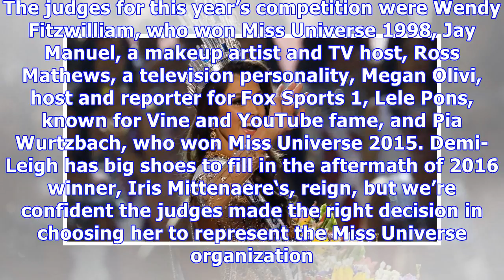Miss universe 2017 crowned: see which beauty won the competition